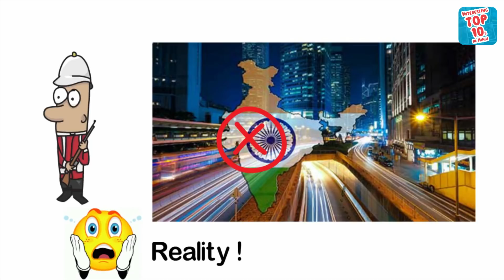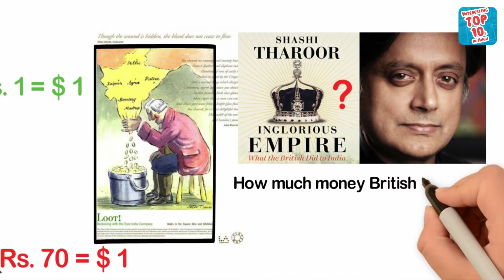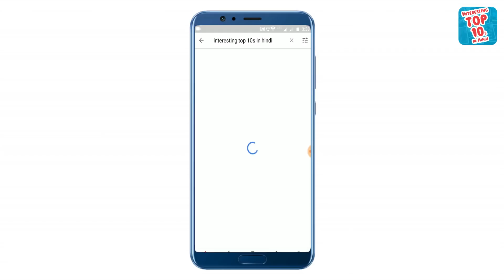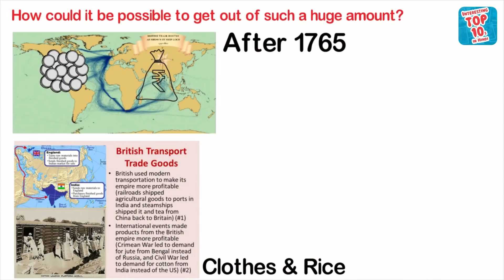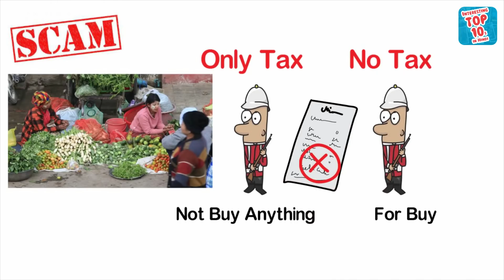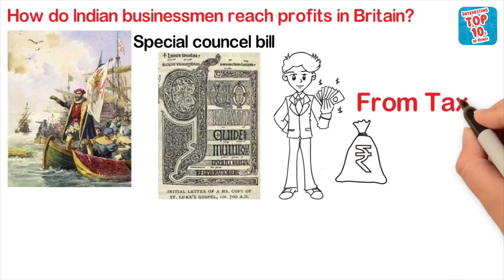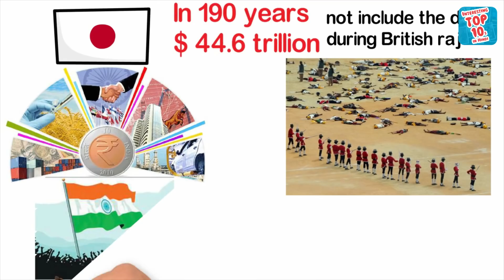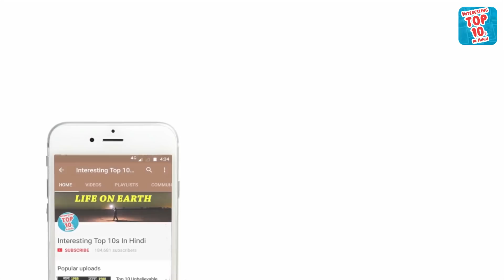अंग्रेजो ने भारत से कितने रुपए चुराए थे? How much money did Britain take away from India?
how much money the British had looted from India? What was the working technique of the British officers, what did they loot and what was the outcome?

how could it be possible to go out of such a huge amount?

How economist utsa patnaik calculated the figure, that the 45 trillion dollar British took away from India?